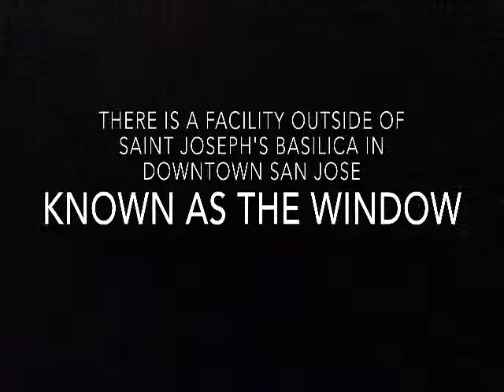AMHS_Help others through Gleam